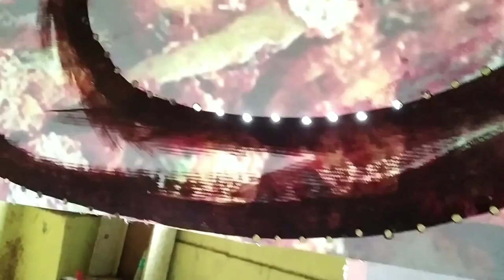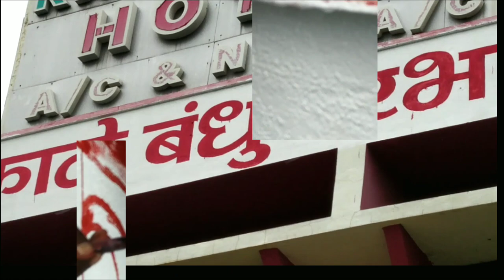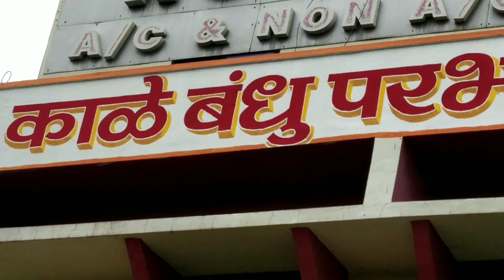Asian Paints Apex and Oil Paint Work